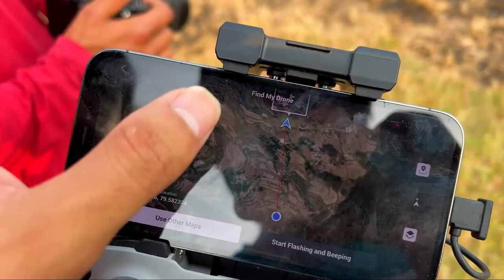lost His dron |sourav joshi ka dron kho gaya | sourav joshi today vlog,Piyush